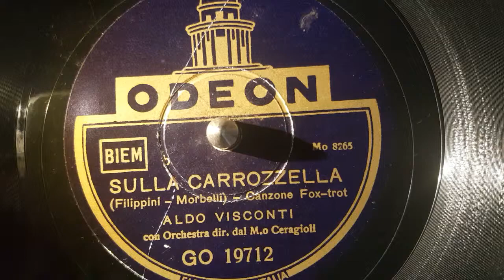aldo visconti - sulla carozzella - 78 giri